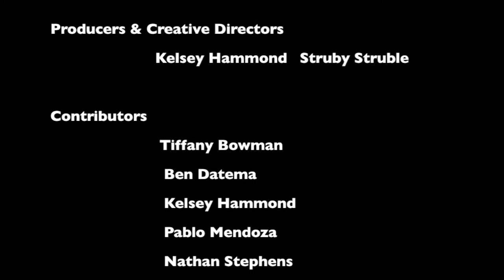Diversity Video 2013 Update